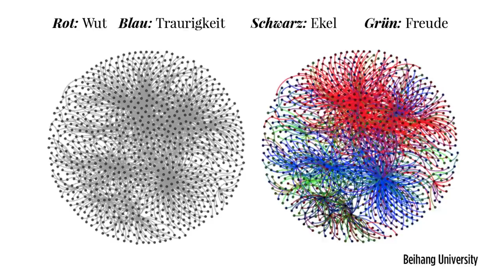Wenn Algorithmen zu Terroristen werden | Schlecky Silberstein | TEDxMünchen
Schlecky Silberstein is head author, creative director and host of the show Bohemian Browser Ballet. He runs Germany’s most influential blog for web culture with schleckysilberstein.com. In 2017 Silberstein took his own personal revenge on Social Media by publishing the book „Das Internet muss weg” and warns about manipulative algorithms whenever he gets the chance.

TEDxMünchen 2018
FAITH. LOVE. HOPE.
Münchner Kammerspiele Schlecky Silberstein is head author, creative director and host of the show Bohemian Browser Ballet and runs Germany's most influential blog for web culture with schleckysilberstein.com. In 2017 Silberstein published his personal vengance with the Social Media Internet in the book “Das Internet muss weg” and warns from manipulative algorithms wherever he can. This talk was given at a TEDx event using the TED conference format but independently organized by a local community.